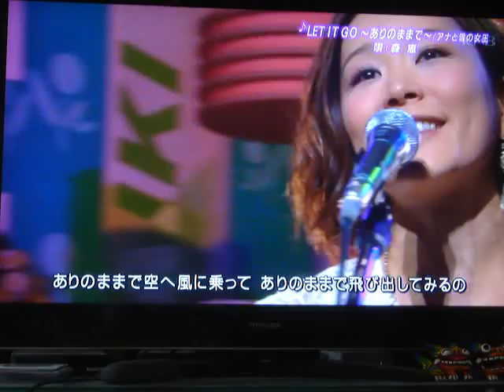KHB ナマイキテレビ 森恵生出演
５月８日　仙台　ＫＨＢ東日本放送での生出演